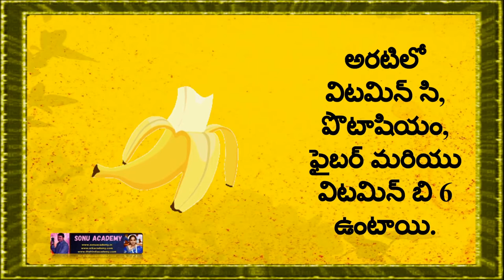అరటి గురించి అద్భుతమైన వాస్తవాలు